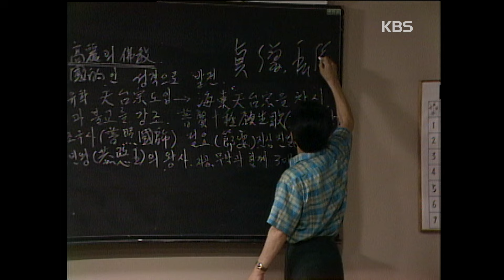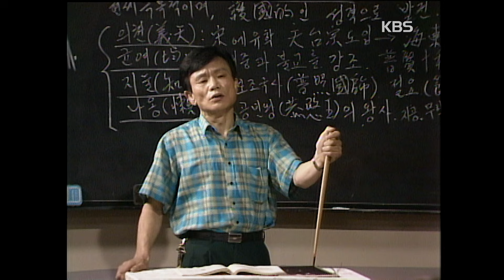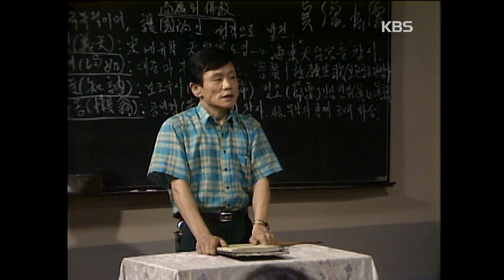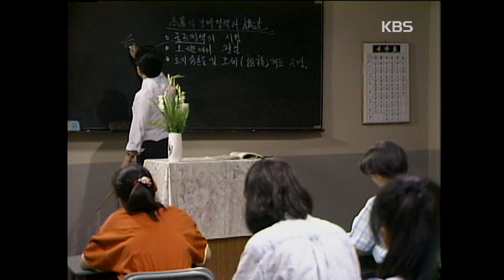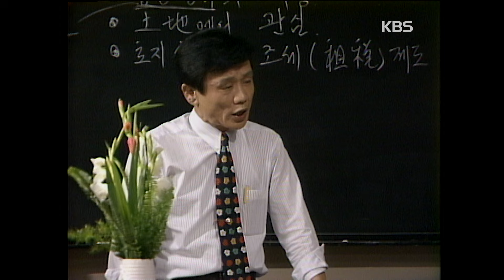[맥랑시대] 제6화 짝사랑 | 19910814 KBS방송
'맥랑시대' | 짝사랑 | 19910814 KBS방송
▶극본 : 김준일
▶연출 : 윤흥식
▶출연자 : 고현정, 김윤경, 양영준, 정진우, 이대로, 이재식, 이찬민, 유경아

무더운 날씨 때문에 보충수업이 일찍 끝나자 문예반 아이들은 편집실에 모여 문예반 교사인 강선생님을 졸라 개울가에 가서 즐거운 시간을 보 낸다 . 그런데 돌아오는 길에 술취한 불량배들을 만나자 준호가 나서서 그들의 시비를 저지하려다 그들중 한 청년이 준호에게 일격을 가하며 난투극이 벌어진다 . 불량배들과 학생들은 파출소에 연행됐으나 학생들은 풀려나고 강선생님은 준호에게 코피를 닦으라고 손수건을 건넨다 . 귀가한 존호는 강선생님의 손수건에서 그녀의 채취를 맡으며 강선생님 생각에 심취한다 .